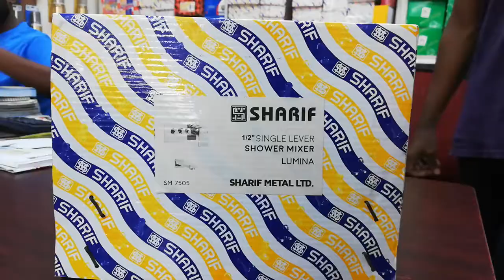আর নয় দূরে আপনার নিকটে আফতাব নগরে পাইকারি সেনিটারী র দোকান।